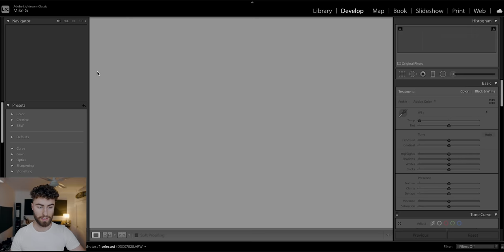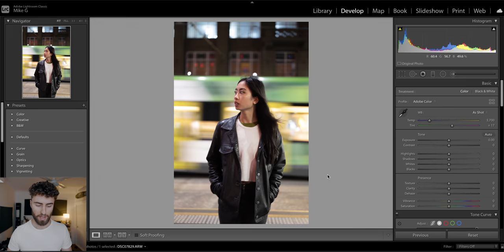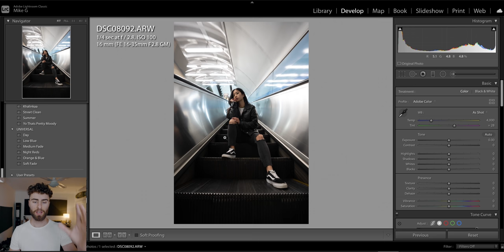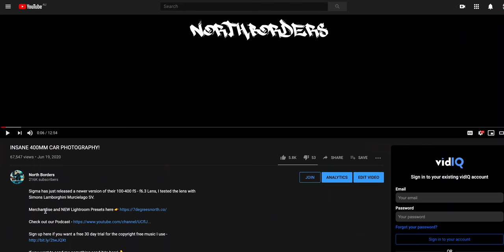A Photoshoot But Everything is Shot at 1/4s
Camera Gear:
Sony a7RIV
Sigma 100-400 f5 - f6.3

Tripod:
Manfrotto BEFREE Advanced Tripod

Lighting:
Godox SL-60W
Godox 120cm Octagon Diffuser
V1 Lumecube